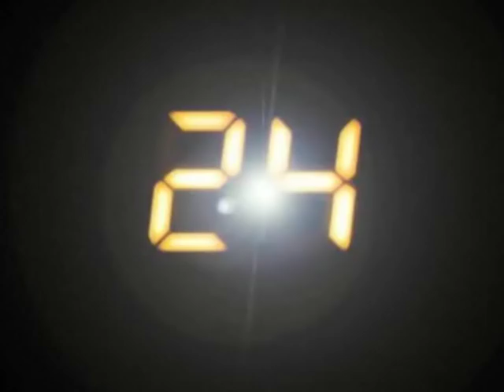música satánica & Alejandro Fantino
El cura Manuel Acuña descubre mensajes satánicos en canciones reproducidas en sentido contrario, en Animales Sueltos, programa de Alejandro Fantino, por TV argentina.